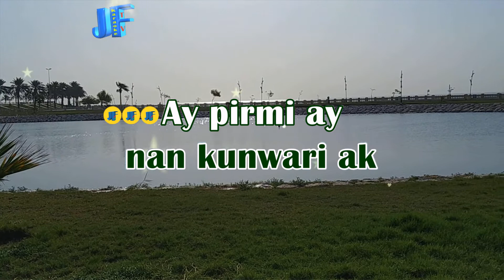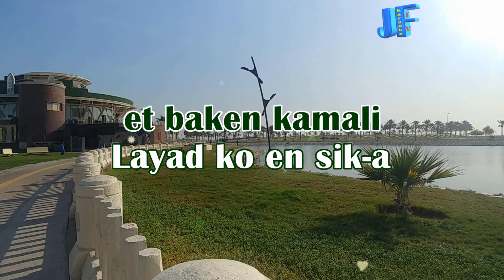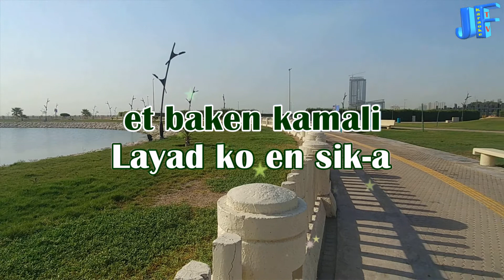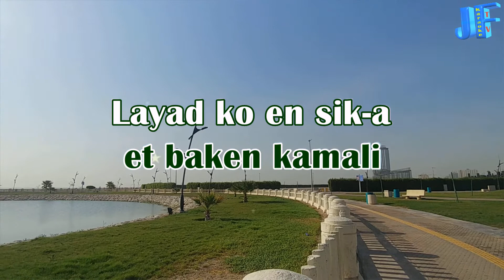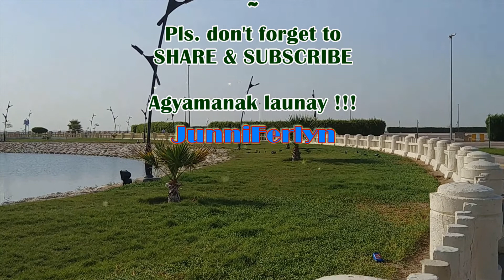Karaoke HD - Rikna | Isko Macqui-ing | With Vocal | Igorot Song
Rikna karaoke | Isko Macqui-ing | With Vocal | Igorot Song.